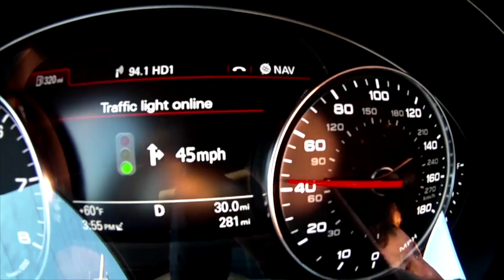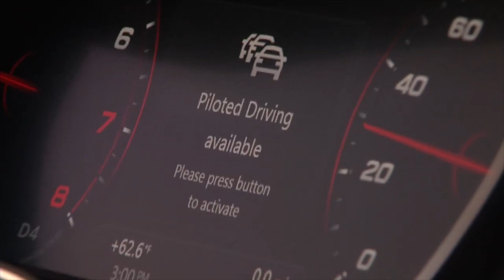Test Driving the A6 Audi Quattro with Autonomous Driving Technology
Audi's new autonomous driving technology in the A6 Audi Quattro. Watch as the car drives itself around Las Vegas.